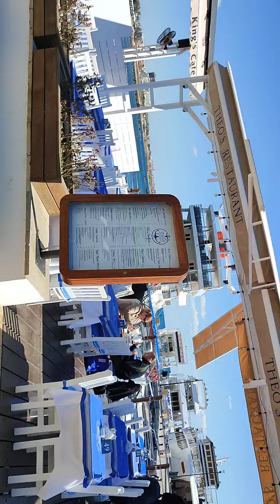Ash D.. especially for you.. we visit the Paphos harbour and explore..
we visit the Paphos harbour and take in the sights as we walk around we meet some french sailors and we meet a friend or two..